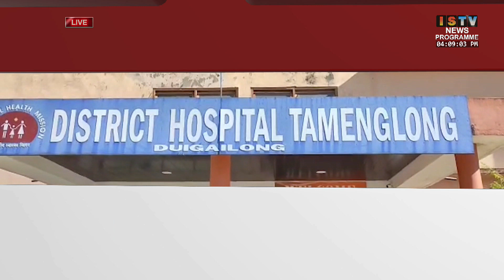4 PM ISTV ENGLISH NEWS 24TH DEC 2022